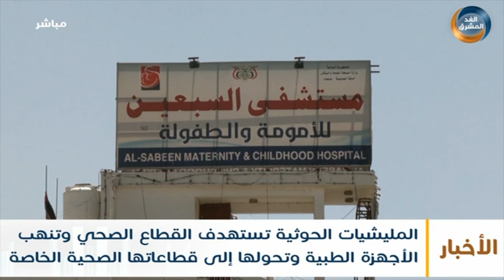مليشيا الحوثي تستهدف القطاع الصحي وتنهب الأجهزة الطبية وتحولها إلى قطاعاتها الصحية الخاصة